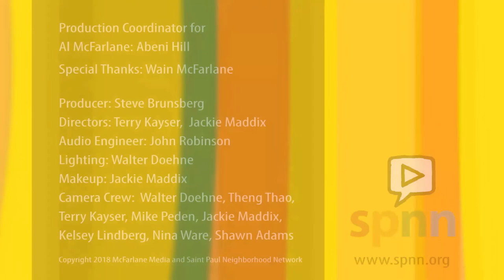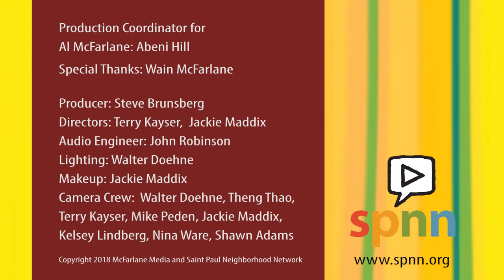Conversations with Al McFarlane: Moral Injury 1807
Al and his guests explore the concept of 'Moral Injury', with first hand experiences and discussion.  With:

Col. USA, Ret. David Rabb, U.S. Army Reserve, Commander 113th Medical Detachment , Combat Stress Control.
Resmaa Menakem,  MSW, LICSW, S.E.P.
Dr. BraVada Akinsanya, Licensed Clinical Psychologist